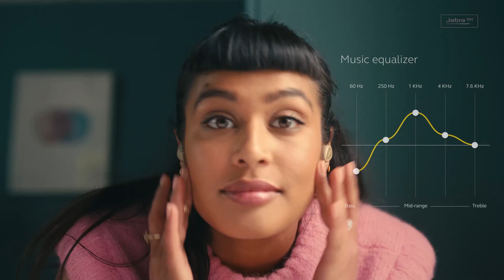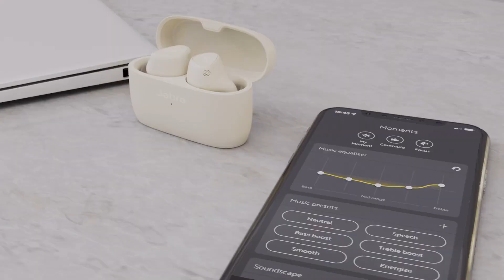Jabra Elite 5 Especificaciones en ARTIKULOS.CO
Audífonos Bluetooth Jabra Elite 5 True Wireless

JABRA ELITE 5 CON CANCELACIÓN ACTIVA DE RUIDO (ANC) HÍBRIDA

Quédese en su propio mundo. A veces, es necesario salirse de la realidad. Así que, hágalo siempre que quiera con la Cancelación Activa de Ruido (ANC) Híbrida. Una combinación de micrófonos internos y externos cancela el ruido del interior y el exterior del oído, para brindar una cancelación de ruido más fiable en una gama de sonidos más amplia.

El rendimiento de la ANC Híbrida es menos sensible a la posición de los auriculares en los oídos, por lo que obtiene una mejor cancelación de ruido tanto en sus llamadas como en su música. La tecnología intuitiva HearThrough utiliza los micrófonos integrados de los auriculares para que pueda escuchar lo que sucede a su alrededor sin quitarse ningún auricular. Así, escuchará perfectamente el riff de guitarra de su canción favorita y no los sonidos del mundo real, como el crujir de las galletas, el ruido del tráfico y las conversaciones de la gente. Pero no se preocupe, la realidad seguirá estando ahí. Puede volver a ella en cualquier momento con nuestra tecnología HearThrough.